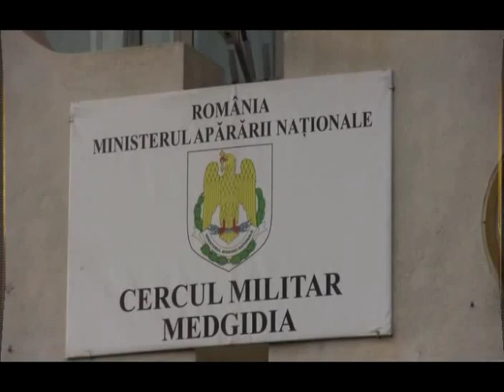Ramasagul partea 1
"Ramasagul" - de Vasile Alecsandri
Realizat de regizorul Ion Crisu.
Spectacolul prezentat de trupa "THETIS" a luat premiul 1 la Craiova, premiul pentru originalitate la Buftea, premiul de interpretare la Slanic Moldova si Botosani, premiul special la Calarasi, premiul 1 la Mahmudia si marele premiu la Timisoara.